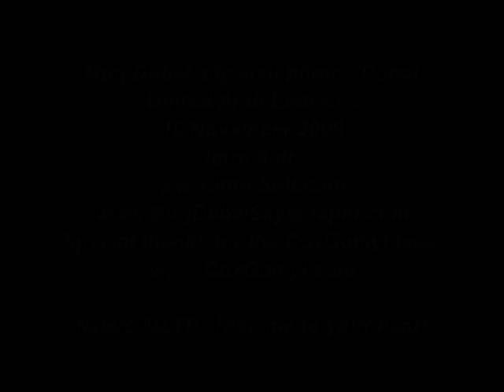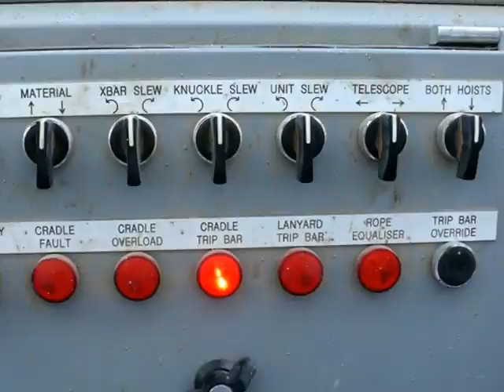Burj Khalifa site visit photos, Inside the Burj Dubai ,10 November 2009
Burj Khalifa site visit photos, 10/November/2009
Inside the Burj Dubai

Fact Sheet - Burj Dubai
Currently the worlds tallest building and tallest man-made structure, Burj Dubai is at the centre of Downtown Burj Dubai, the flagship mega-project of Emaar Properties in Dubai. The final height of the tower will be revealed on its completion in 2009.

With a development value of over US$1 billion, Burj Dubai, when completed, will fulfil all the criteria of the Council on Tall Buildings and Urban Habitat (CTBUH), which ranks the worlds tallest buildings on the basis of spire height, the highest occupied floor, roof height and pinnacle height.

At a current height of over 800 metres (2,625 ft), Burj Dubai has now also scaled over 160 levels, the most number of storeys in any building in the world. Burj Dubai has already surpassed the height of the KVLY-TV mast in North Dakota, USA - 628.8 metres (2,063 ft), which held the distinction of being the worlds tallest man-made structure. Burj Dubai is taller than Taipei 101 in Taiwan, which at 508 metres (1,667 ft) has held the tallest-building-in-the-world title since it opened in 2004. The tower also surpassed the 31-year-old record of CN Tower, which at 553.33 metres (1,815.5 ft) has been the worlds tallest free-standing structure on land since 1976.

Leveraging on the advancements in construction engineering, Burj Dubai undertook height enhancement in 2008 and is also upgrading its interior finishes. International designers from California have revisited the designs to make the residences more attractive and functionally superior.

In just 1,325 days since excavation work started in January, 2004, Burj Dubai became the tallest free-standing structure in the world. More than 11,000 consultants and skilled construction workers are employed on site, and the worlds fastest high-capacity construction hoists, with a speed of up to 2 m/sec (120 metres/min), were used to move men and materials.

When completed, the tower will have used 330,000 cubic meters of concrete, 39,000 metric tons of steel rebar and 142,000 sq m of glass  and 22 million man hours.

The design inspiration for Burj Dubai is drawn from the desert flower, Hymenocalis, and incorporates patterning systems that are embodied in Islamic architecture. The tower is designed as three petals arranged around a central core. As the tower rises from the flat base, the petals setback in an upward-spiraling pattern.

Burj Dubais structure has employed the latest advances in wind engineering, structural engineering, structural systems, construction materials and construction methods. It will have a high performance exterior cladding system to withstand the harsh summer temperatures.

A mixed-use tower, Burj Dubai features 2 million sq ft of residential and over 220,000 sq ft of prime business space, in addition to the Armani Hotel Dubai, and Armani Residences Dubai, luxury hospitality ventures by Emaar in association with haute couture major Giorgio Armani S.p.A.

The tower offers recreational facilities and entertainment venues including four luxurious pools and a cigar club, a library, exclusive residents lounge, serviced residences, fitness facilities and an observatory deck on level 124, At The Top opening to impressive views of Dubai. The tower will also have a large Office Annexure.

Quick Facts:
Final Height: Unrevealed
No of floors: Unrevealed
Estimated population upon completion: 35,000
Developer: Emaar Properties PJSC
Architects and Engineers: Chicago-based Skidmore, Owings and Merrill (SOM)
Designer: Adrian Smith
Main Contractor: South Koreas Samsung Corporation
Project and Construction Manager: Turner International
Built-up area: 5 million sq ft
No of lifts to be installed: 54

Construction Schedule:
Excavation started: January 2004
Piling started: March 2004
Superstructure started: March 2005
Level 50: June 2006
Level 100: January 2007
Level 110 (tallest structure in the Middle East and Europe): March 2007
Level 120: April 2007
Level 130: May 2007
Level 141 (worlds tallest building): July 2007
Level 150 (worlds tallest free-standing structure): September 2007
Level 160 (worlds tallest man-made structure): April 2008
Cladding competed: September 2009